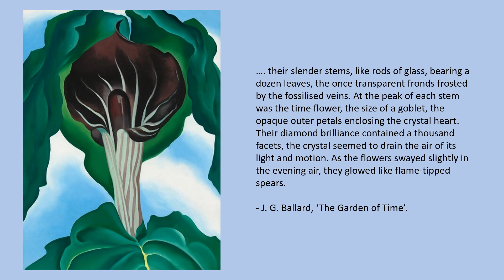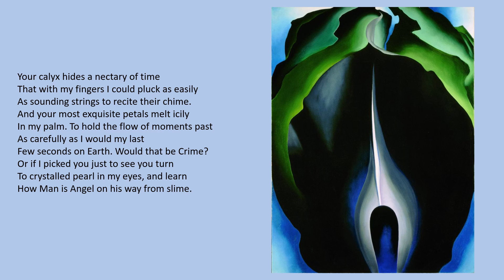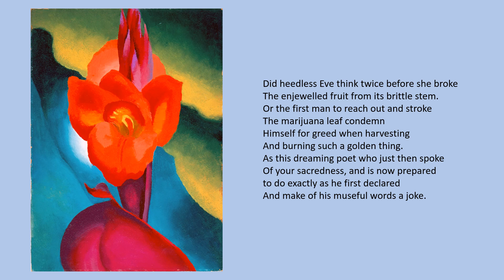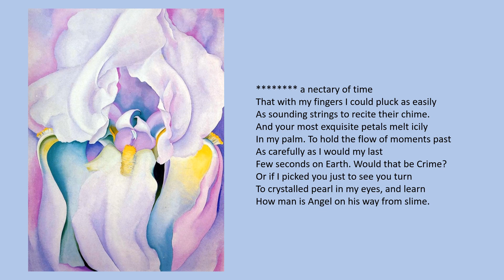Robert Calvert: 'Ode to a Time Flower'.